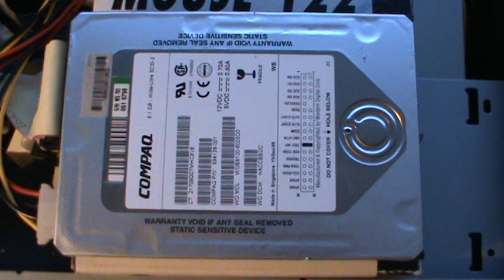Compaq SCSI Hard Drive Spinup and Spindown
Compaq WD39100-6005D0 9.1 GB Wide-Ultra SCSI-3